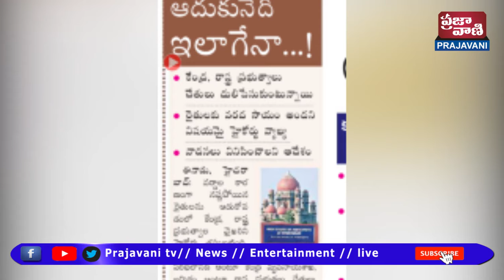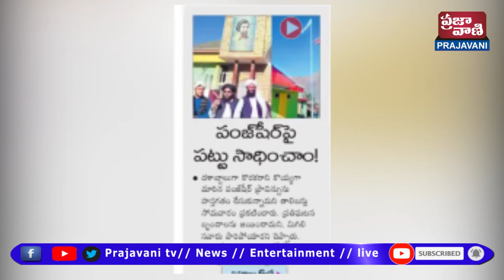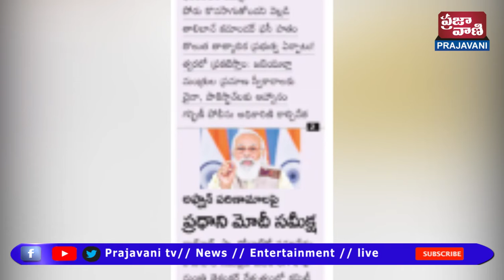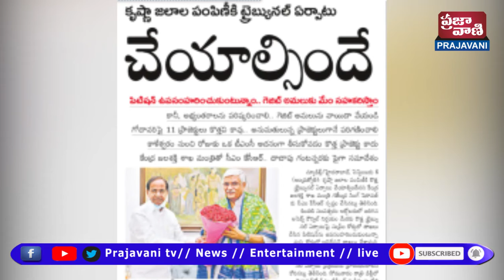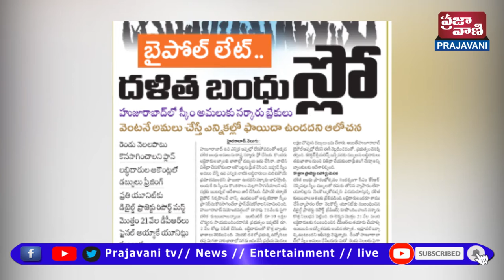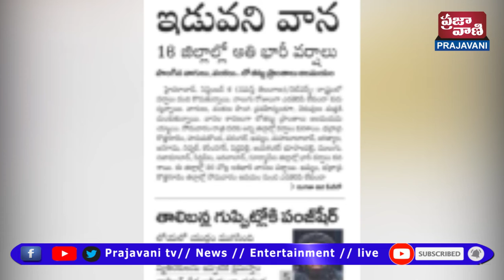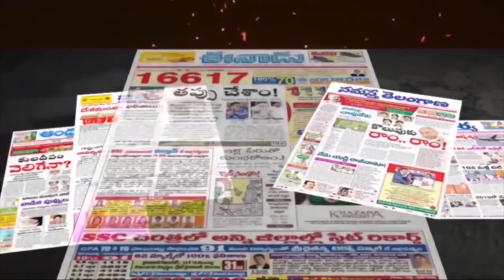Telugu News Headlines Today | Daily News Analysis |Telugu News Papers 07 - 09 - 2021 | Prajavani Tv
►Eenadupaper​​​​​​​​​​​​​​​​​​​​​​​​​Visionandhara Andhrajyothi​​​​​​​​​​​​​​​​​​​​​​​​​Velugu​​​​​​​Paper